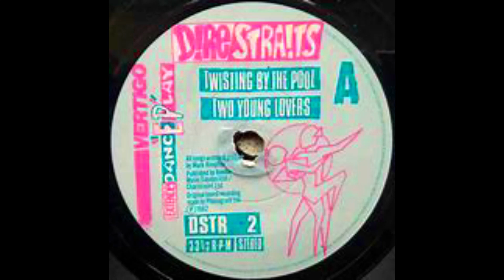DIRE STRAITS Twisting By The Pool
Probably my favourite song from the vast discography of the legendary band Dire Straits but 'Twisting By The Pool' is far from typical of their output. Quite poppy in form and feel, this great track was issued in early 1983 as part of an extended play called 'extendedancEPlay'. It soared to the #2 spot here in Australia, and did one better across the ditch in New Zealand, making pole position. A #14 in their homeland of Britain, it also did good business for Dire Straits right across Europe. It made the Billboard Mainstream Rock chart, but not the Pop one. It is just loads of fun and I have had that with this clip.

'Twisting By The Pool' spent a whopping 6 weeks in the #2 position here in Oz and 11 in the Top 10, making it the 14th best seller of 1983.